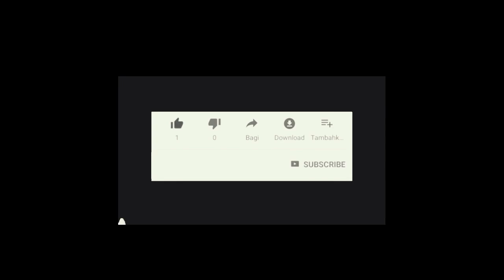Dalem Tarukan: Kisah Warih Dalem Kresna Kepakisan #1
Kanal Bali Jani ~ Dalem Tarukan dikatakan tidak tertarik dengan urusan politik. Karena itu beliau tinggal di Pejeng, jauh dari pusat kerajaan. Namun, beliau mengetahui situasi dan kondisi yang ada di Samprangan.

Dalem Tarukan mendengar bahwa kakaknya, Dalem Samprangan, sering mengecewakan para menteri. Para menteri mengeluh karena sangat sulit untuk bisa menghadap raja. Beliau ingin mengatasi keadaan itu dengan menjadikan adiknya, Dewa Ketut Ngulesir, sebagai penguasa menggantikan kakaknya. Untuk itu diutuslah anak angkat beliau, Kuda Penandang Kajar.

Utusan itu diminta oleh Dalem Tarukan untuk memohon kepada Dewa Ketut Ngulesir, yang tinggal di Pandak, agar segera pulang ke Samprangan. Biar dipercaya sebagai utusan dari Samprangan, maka Kuda Penandang Kajar pergi menjemput dengan membawa serta keris Ki Lobar, pakaian kebesaran, dan kereta si Gagak.

Namun, permohonan itu ditolak karena Dewa Ketut Ngulesir takut dianggap tidak hormat kepada kakaknya. Maka Kuda Penandang Kajar segera kembali tanpa membawa hasil. Dalam perjalanan pulang menuju Samprangan, destarnya tiba-tiba disambar burung gagak dan jatuh.

Sesampai di Keraton Samprangan  ia melihat mahkota gapura keraton Samprangan telah patah. Ia menganggap itu sebagai pertanda kurang baik bagi kerajaan. Selanjutnya Kuda Penandang Kajar pulang ke Pejeng untuk melaporkan hasil tugas yang diembannya kepada Dalem Tarukan.

Setelah menjalankan tugas itu, Kuda Penandang Kajar disebutkan jatuh sakit. Semakin hari penyakitnya semakin parah dan tidak ada obat yang bisa menyembuhkan. Dalem Tarukan sangat khawatir akan kesehatan putra angkatnya itu. Sampai-sampai mengeluarkan pernyataan, bahwa apabila putranya bisa sembuh, maka akan dikawinkan dengan putri tunggal Dalem Samprangan yang bernama Dewa Ayu Muter.

Atas anugerah Dewata, kesehatan Kuda Penandang Kajar berangsur baik dan akhirnya sembuh. Dalem Tarukan merasa sangat senang dan memenuhi janjinya: mengawinkan Kuda Penandang Kajar dengan Dewa Ayu Muter.